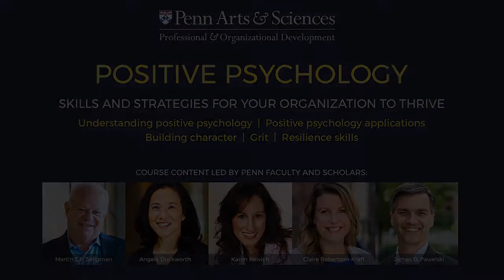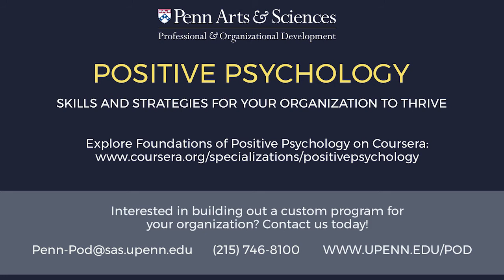University of Pennsylvania: Foundations of Positive Psychology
The University of Pennsylvania and Dr. Martin E.P. Seligman welcome you to Foundations of Positive Psychology. Our five-course specialization provides you with the key theories and research in the field of positive psychology as well as opportunities for application.

Interested in customizing this content for your employees? Contact Penn's School of Arts & Sciences Professional and Organizational Development team